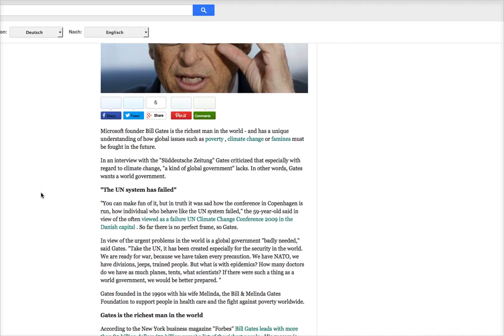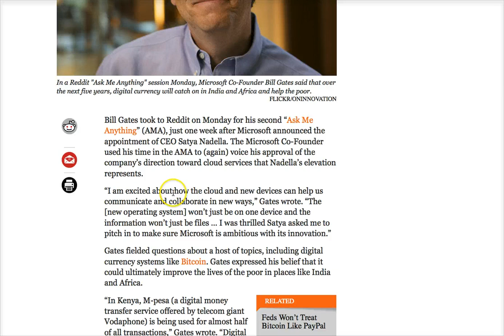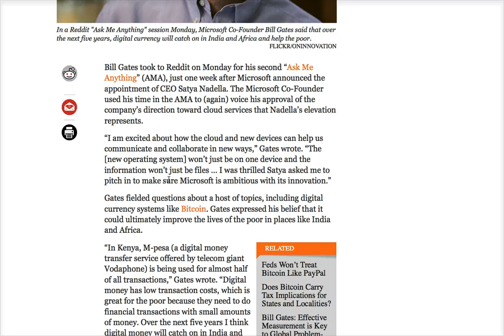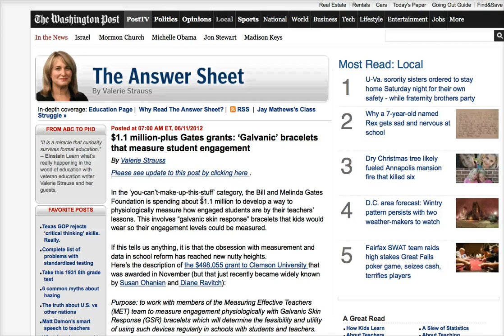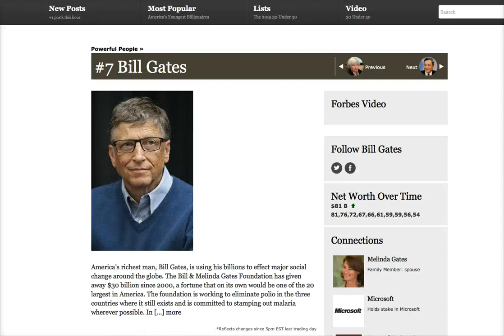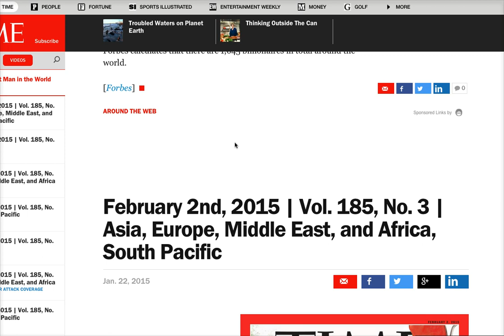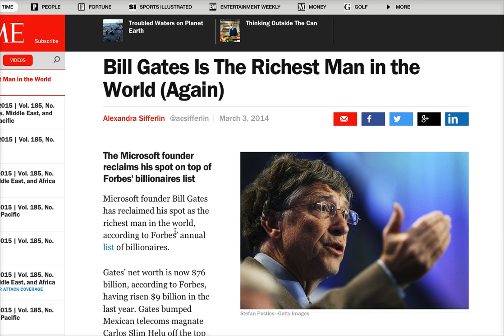Bill Gates: We Need a Global Government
Bill Gates Says We Need a Global Government To Fight Climate Change, and that the UN has Failed.   The richest man in America publicly calls for a world government.

Click "Like" "Favorite" and sound off in the comments.

He has been featured on the History Channel's Decoded and America's Book of Secrets, Conspiracy Theory with Jesse Ventura, Secret Societies of Hollywood on E! Channel, America Declassified on the Travel Channel, and is a frequent guest on Coast to Coast AM, The Alex Jones Show, and more.

Mark Dice is the author of several popular books on secret societies and conspiracies, including The Illuminati: Facts & Fiction, Big Brother: The Orwellian Nightmare Come True, The New World Order, Facts & Fiction, Inside the Illuminati, The Resistance Manifesto, and Illuminati in the Music Industry, which are all available in paperback on Amazon.com or e-book on Kindle, iBooks, Nook or Google Play.